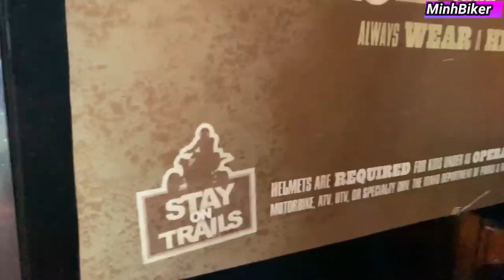Gia Hân Mất Tích JinX Một Mình Ghé Thăm MinhBiker